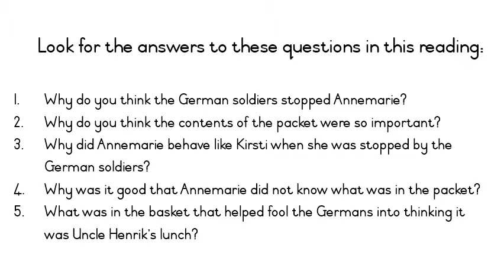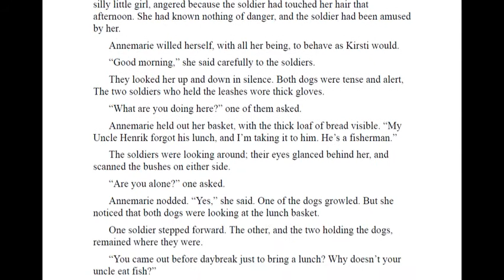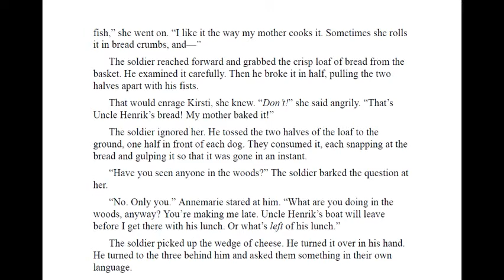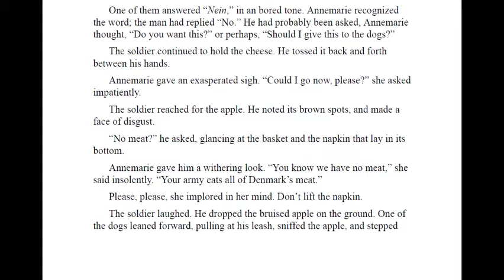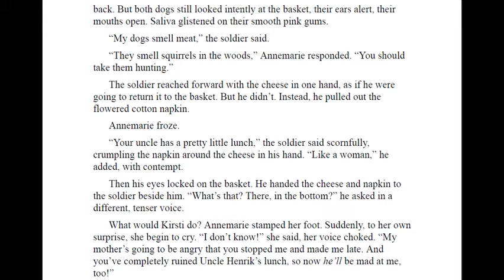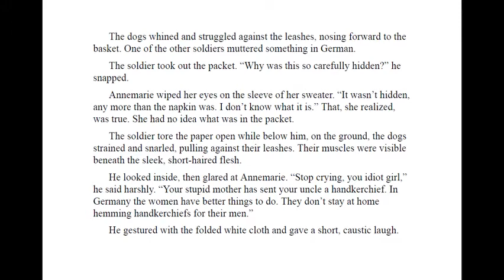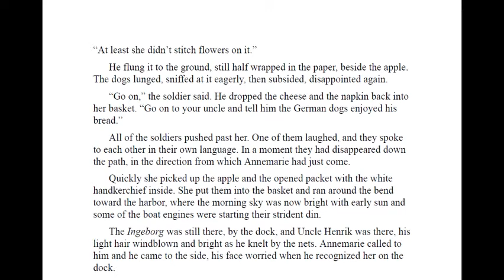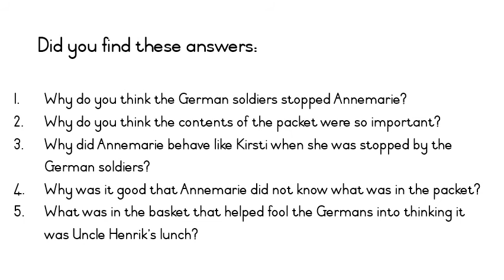Number the Stars Chapter 15